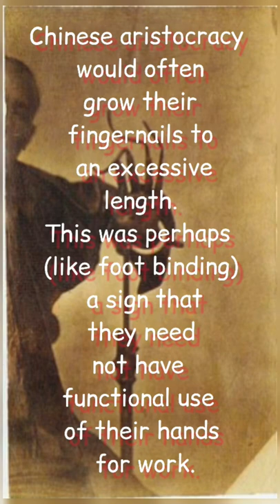Top #3 Disturbing Medical Images From History. Bizzare Fact Videos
Top #3 Disturbing Medical Images From History. Fact Videos

Check out this Creepy Facts.